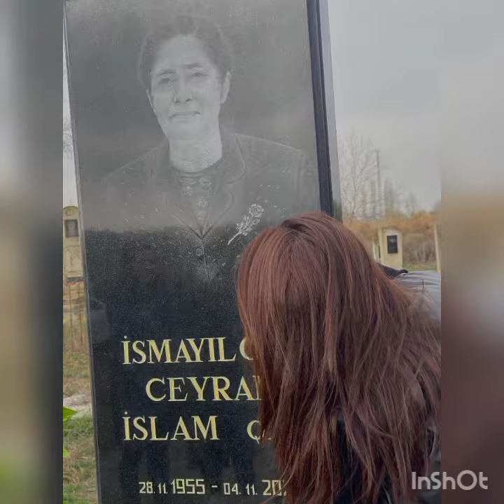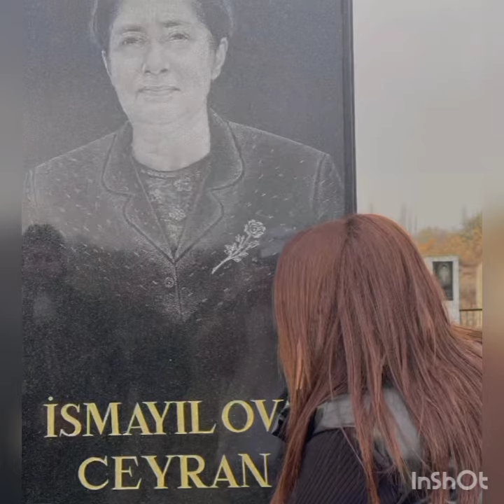Zenfira İbrahimovanın anasının 40 mərasimi.Zenfira anasının məzarında ürək dağladı